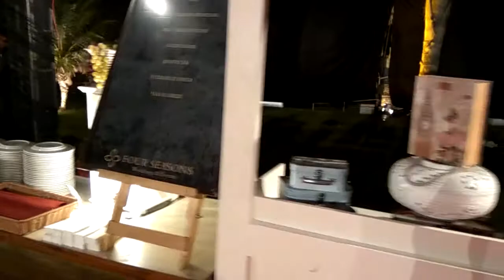Buffet lagout and the best catering